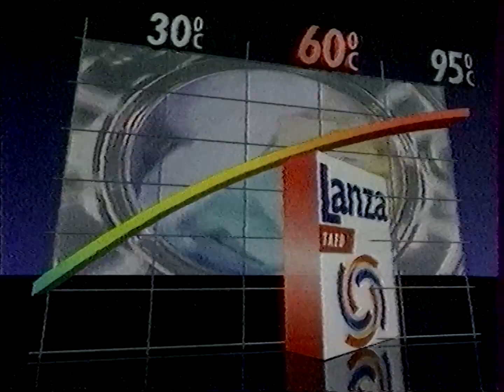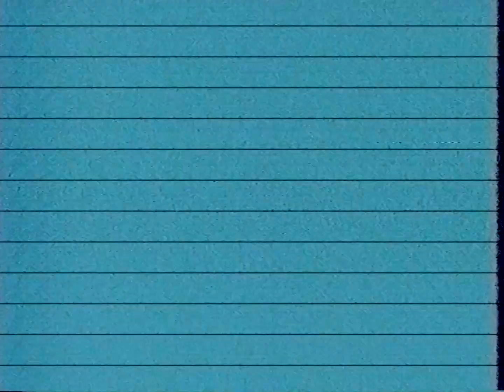Reklama, zapowiedź, fragment "Listów o gospodarce" - Jedynka 11.06.1991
"Listy o gospodarce" prowadził Jerzy Baczyński, a jako wstęp do programu posłużył utwór z Kabaretu Olgi Lipińskiej.
Nagranie zaszumione mocniej niż normalnie - słaby sygnał, sama taśma ma swoje lata za sobą. Lepszej jakości z tego się nie wyciągnie jak na razie.

Rip z taśmy VHS z prywatnej kolekcji.

Taśma: BASF EQ E-180
Format: VHS-MESECAM/mono
PB: Metz 64VA14/Panasonic HS900
TBC: Panasonic DMR-EH52
Przechwyt: DScaler via AVerMedia M135A
Obróbka: Avidemux